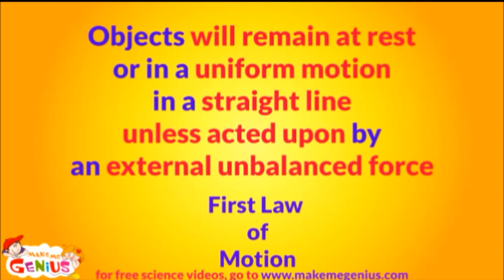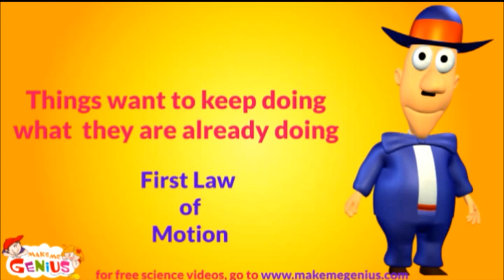Newton's 1st Law of Motion for children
for free science videos for children.

A brief video for children explaining Newton's first law in an easy & fun way. The first law states that 'Things want to keep on doing what they are already doing'.Understand it by watching this animated cartoon film.